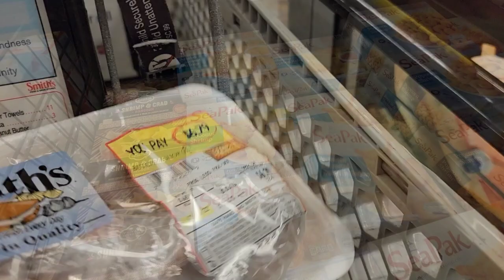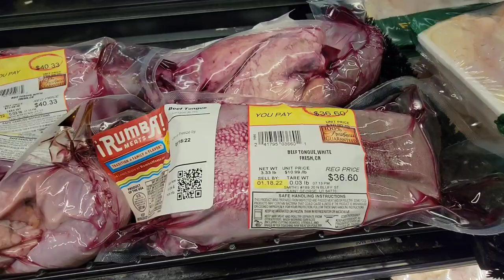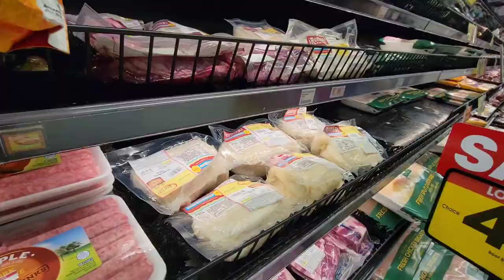Add Anchovies On Pizza? Food Shopping - Christmas Ornaments Storage - Daily Life of Bopha & Jonathan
A busy day for us. Food shopping, taking down the Christmas Ornaments, and adding Anchovies on pizza. Jonathan loves anchovies. lol.